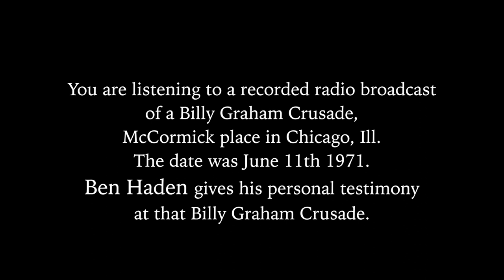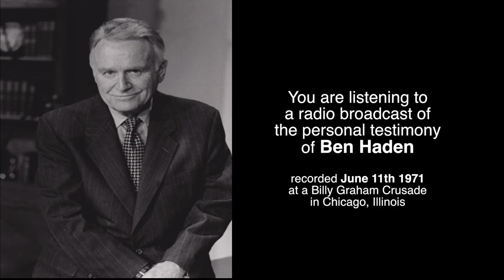The personal testimony of Ben Haden at a Billy Graham Crusade.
This is Ben Haden's personal testimony, given at a Billy Graham Crusade in Chicago, Ill on June 11th 1971.